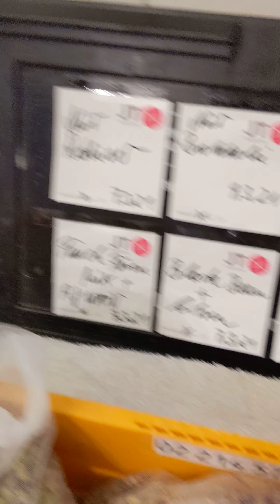Ernte 21 Meine Sprossenwand !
Ernte 21.
Das etwas andere Bio Angebot !